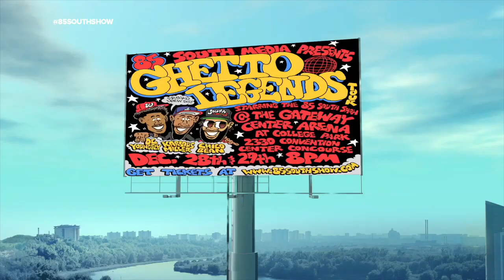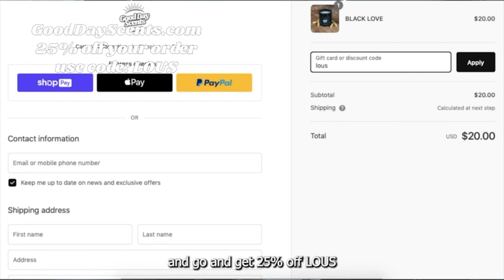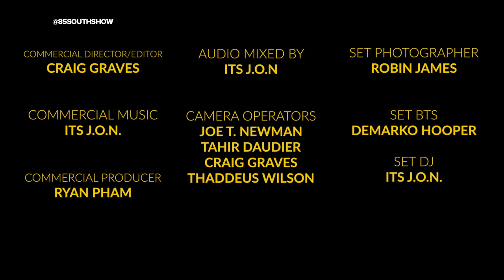MissB Nasty in the Trap with Karlous Miller and Jack Thriller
B.Nasty pulls up and talks about how she got started as a content creator.
Also MissB.Nasty tells us her monthly car detailing bill after each video she makes.